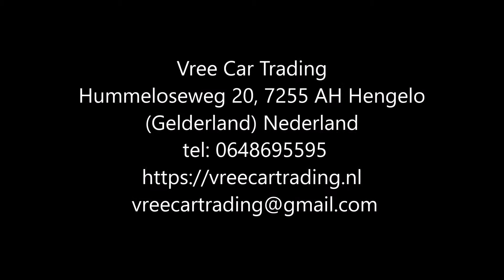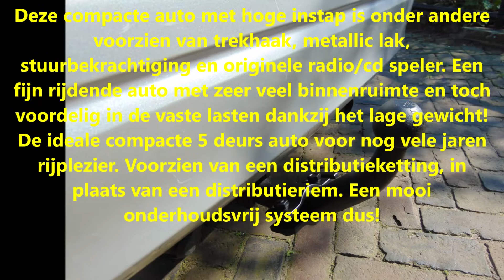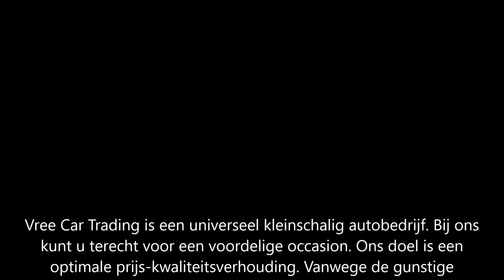Vree Car Trading. Opel Agila 1.2 I 16V (VERKOCHT)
Opel Agila | 1.2 I | 16V | BJ2001 | APK 11-2020 | STUURBEKR | NAP |

Nette, goed rijdende Opel Agila 1.2 16V.

Deze compacte auto met hoge instap is onder andere voorzien van trekhaak, metallic lak, stuurbekrachtiging en originele radio/cd speler. Een fijn rijdende auto met zeer veel binnenruimte en toch voordelig in de vaste lasten dankzij het lage gewicht! De ideale compacte 5 deurs auto voor nog vele jaren rijplezier. Voorzien van een distributieketting, in plaats van een distributieriem. Een mooi onderhoudsvrij systeem dus!

Merk & Model:Opel Agila
Bouwjaar:2001
Uitvoering:1.2 I 16V
Kenteken:88-GV-ZH
Carrosserie:MPV
APK tot:31 Oktober 2020
Brandstof:Benzine
Kilometerstand:202,973 km NAP
Transmissie:Handgeschakeld 5 versnellingen
Energielabel:C
Verbruik:15.38 km/l
Motorinhoud:1,199 cc
Topsnelheid:155 km/h
Vermogen:75 pk
Opties:
• Boordcomputer
• Airbags
• Radio
• Trekhaak
• Metallic lak

Hummeloseweg 20
7255 AH Hengelo GLD